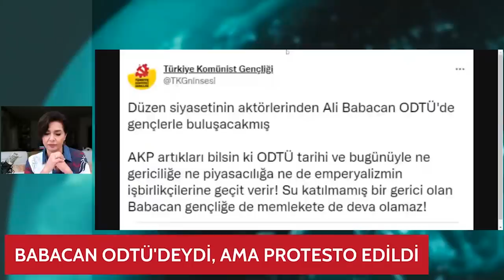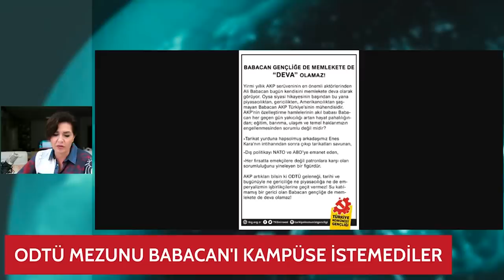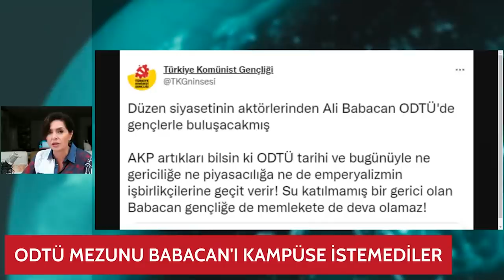BABACAN ODTÜ'YE NEDEN GİTMEDİ?